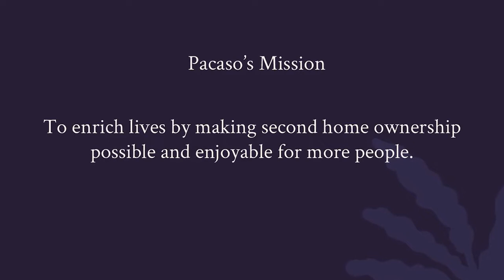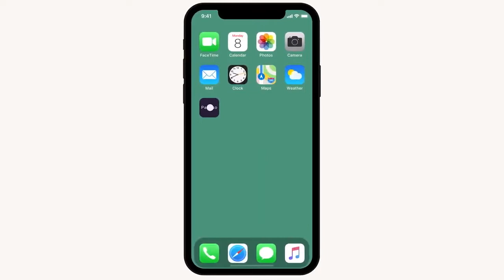Our Mission Enrich Lives Through Second Home Ownership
Pacaso professionally designs and furnishes each home, and handles the ongoing demands of homeownership, like paying the bills and maintaining the lawn. Owners simply show up and enjoy their home. Using the company’s SmartStay system on the Pacaso app, owners can reserve their home with as little as. two days’ notice throughout the year.

The app distributes reservations equitably according to ownership
percentage and even accounts for holidays. Pacaso luxury homes are located in over 40 world-class second home destinations, and the company makes it easy to tour any home virtually or in person.